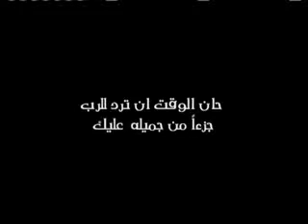شاركرين كل حين، مواعيد الله فى الديقات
ABN SAT
القس يعقوب قاقيش، القس يوسف حبيبى

10-05-11#1.flv